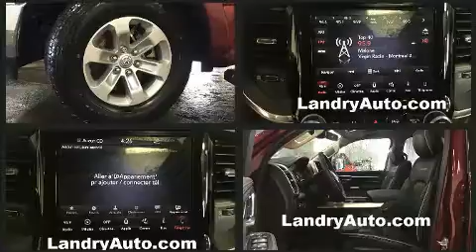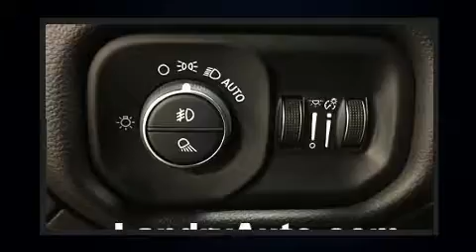2019 Ram All-New 1500 Laramie Etorque in Laval, QC H7L 2Z2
Grâce à la large bande de puissance de son puissant moteur 8 cylindres, les passages de vitesses se font tout en douceur, vous serez aussi rassuré par son système du contrôle dynamique de la stabilité. Parmi les principales caractéristiques on retrouve un climatiseur à deux zones, sièges en cuir, des appui-tête à tous les sièges, une télécommande intégrée d'ouvre-porte de garage, le siège conducteur à commande électrique, un système de surveillance de l'angle mort, des rétroviseurs extérieurs avec fonction antiéblouissement automatique, et un système de navigation commandé par la voix. La mémoire inclut la position des pédales, ce qui permet à chaque conducteur de toujours conduire avec une ergonomie optimale. Les passagers arrière seront reconnaissants de la présence de chauffe-siège en hiver. Le toit ouvrant à commande électrique permet de se rapprocher de la nature et d'humer l'air frais en un tour de main. Vous apprécierez la musicalité de la chaîne stéréo, qui comprend une lecteur CD et une radio AM/FM, commandes audio sur le volant, et 19 haut-parleurs qui optimisent la sonorité pour chaque occupant. Ce véhicule comporte de nombreuses caractéristiques de sécurité: coussins gonflables à l'avant, coussins gonflables latéraux à l'avant, système antipatinage, système d'assistance au freinage, un système antivol, système de communication d'urgence, et freins à disque aux 4 roues avec antiblocage. Les essuie-glaces à balayage intermittent se mettent automatiquement en marche dès la première goutte de pluie. Notre fierté se manifeste à travers l'excellent service à la clientèle que nous offrons. Passez nous voir ou appelez-nous pour obtenir plus d'information.